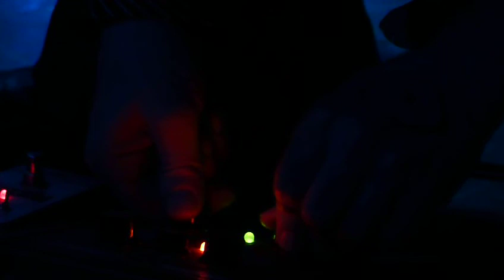White Hills - H-p1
White Hills
"H-p1"
Mercury Lounge, New York, NY
4/10/12